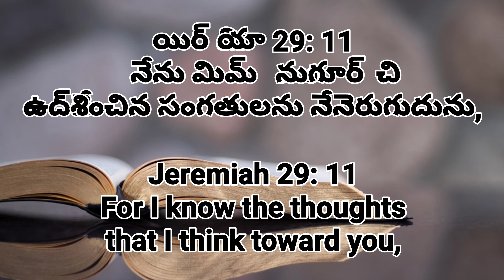Dr.N.Simeon - Hope & Future - 09 Oct 2020